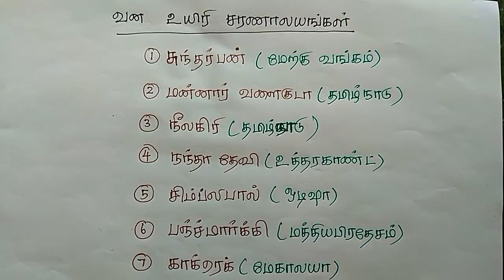TNPSC GEOGRAPHY SHORTCUTS-வன உயிரி சரணாலயங்கள/் TNPSCBiosphere Reserves-Geography part 2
TNPSC  GEOGRAPHY SHORTCUTS-